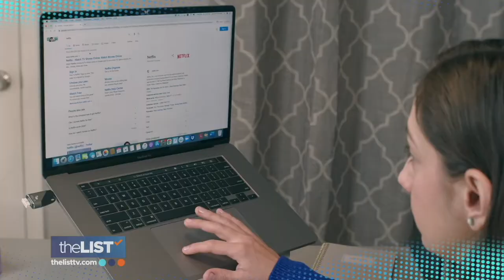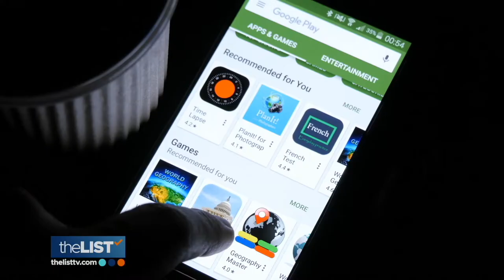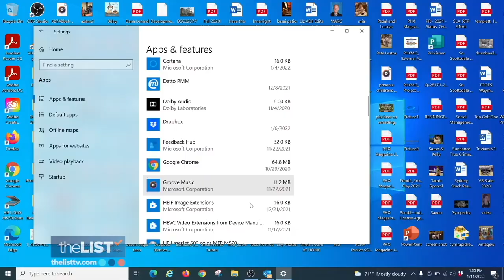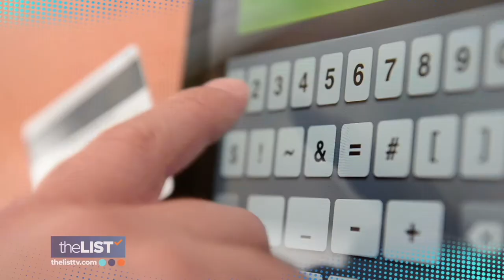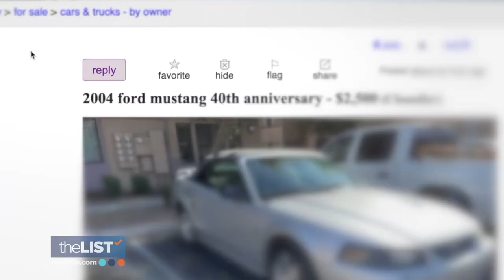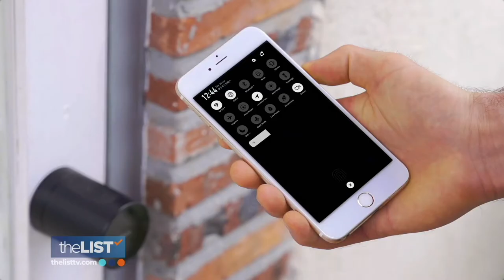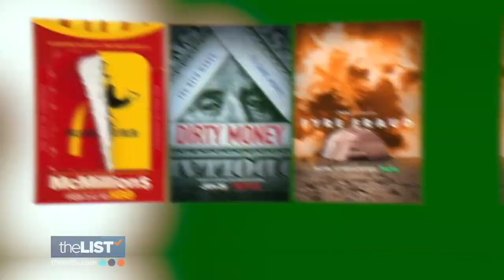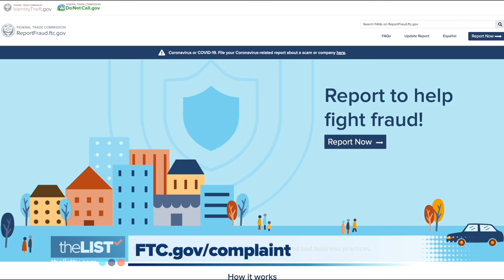These Tips Could Change Everything | Stay Smart, Stay Safe | Burner Phones, Red Flags, Home Security